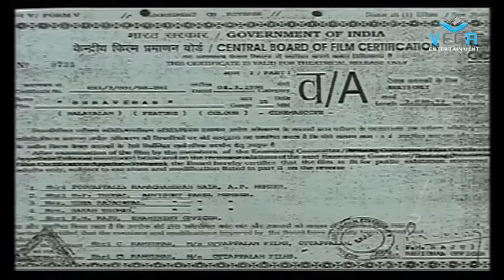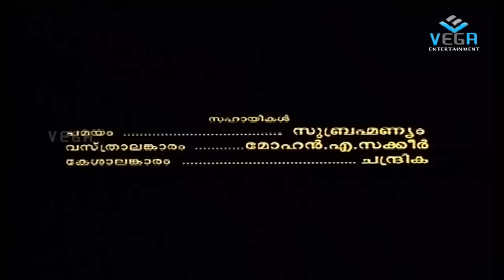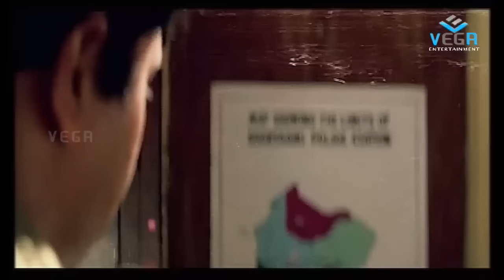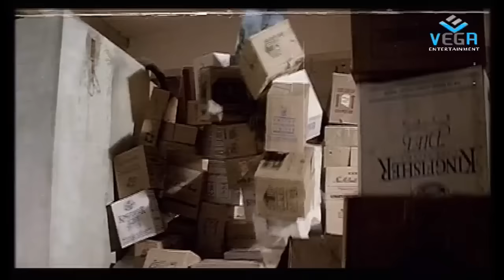Dravidan : Malayalam Feature Film : Vijayaraghavan : Vaniviswanath : Vijayakumar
Watch Dravidan Malayalam Feature Film - Full Length Movie

Dravidan is a 1989 Malayalam action film. It was directed by Mohan Kupleri and starred Vijayaraghavan, Vaniviswanath, Vijayakumar

Starring : Vijayaraghavan, Vaniviswanath, Vijayakumar, Hari
    Genre :- Devotional
    Duration:-
Director : Mohan Kupleri
Producer : C Ramkumar